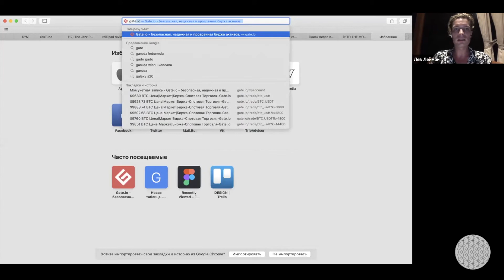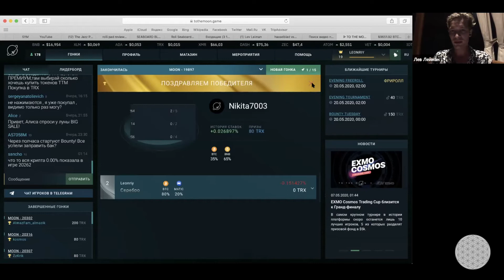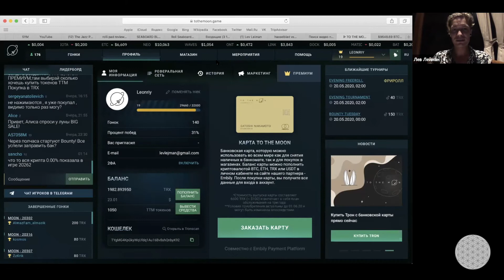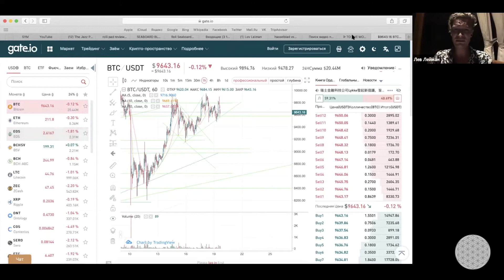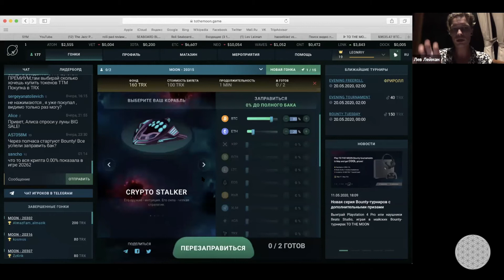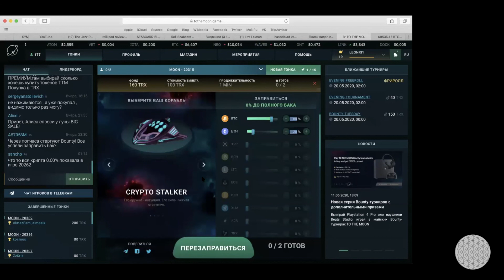Russia Unit Unconference | Доступная Цифровая валюта | Лев Лейман, Co-founder TOTHEMOON.game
Global Unit Unconference
| Community of entrepreneurs, artists, investors, change-makers and futurists sharing and exchanging ideas

Мы сообщество предпринимателей, инвесторов, футуристов и экспертов. Нас движет идея объединения и сознания виртуальных встреч, где можно озвучить свою уникальную идею, поделиться проектами и экспертными мнениями в своей индустрии.